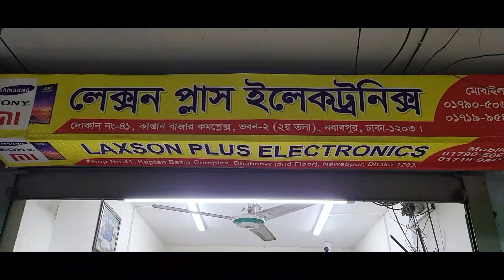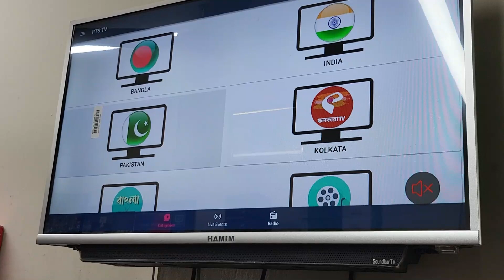Smart 🔥TV Box কিনুন পানির দামে | android tv box price 2023 | 4K Smart TV box price 2023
Laxson Plus Electronics
Shop # 41 , Kaptan Bazar Complex , Bhaban No 02 ,
( 2nd Floor ) , Nawabpur , Dhaka - 1203
আপনার পণ্য বা প্রতিষ্ঠানের বিজ্ঞাপনের জন্য ই-মেইল করুন -